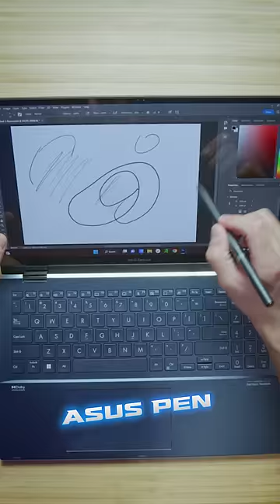Magical Laptops: ये चीज़ सोची है कभी आपने❓❓ 📱 😲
Ye hai sabre unique and powerful laptops made by Asus - compact and touch screen laptops: ये चीज़ सोची है कभी ❓❓ 📱 😲